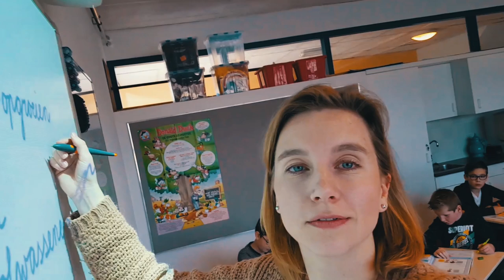Laat zien dat jij kiest voor een eerlijke toekomst voor ons allemaal. Stem PvdA! 💪